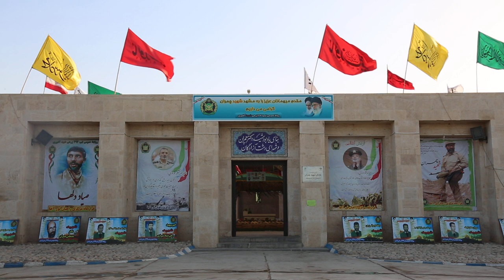فیلم خام ( Footage ) یادمان دهلاویه - 02